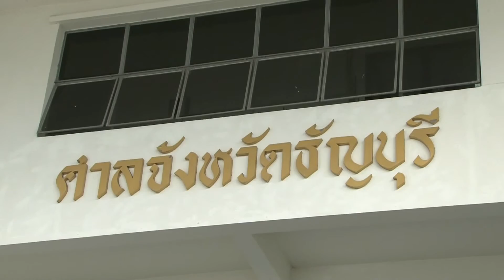Room Service News |25-01-2559 (3/3)